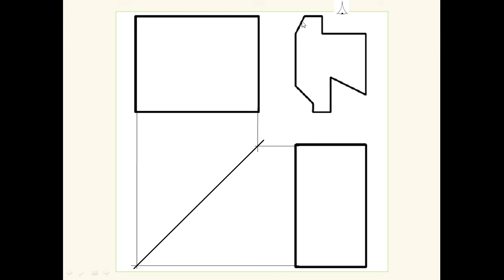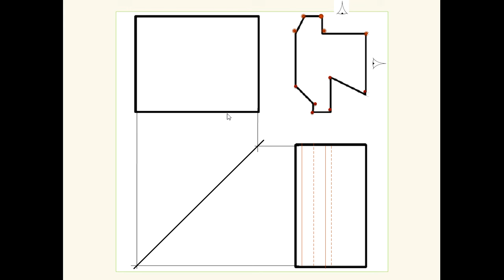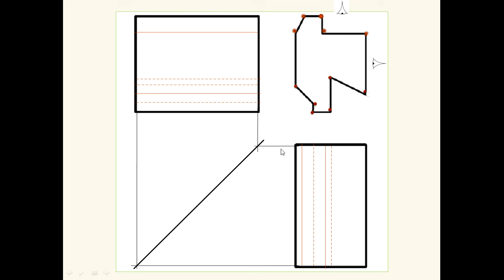Projection Orthogonale Exercise Corrigé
Cours pour SMB STE STM TCT BAC MAROC TUNISIE ALGÉRIE

Cours pour les stagiaires de OFPPT filière ESA et Mecatronique